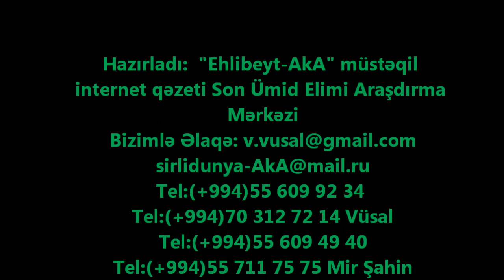haci ahliman cume xutbesi.wmv